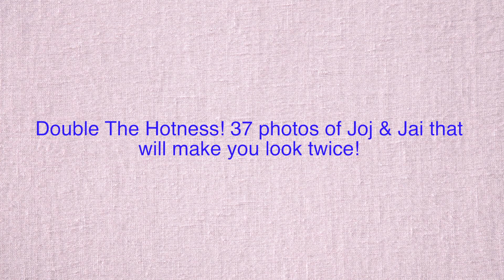Double The Hotness! 37 photos of Joj & Jai that will make you look twice! (pinoy Trendz)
Double The Hotness! 37 photos of Joj & Jai that will make you look twice!